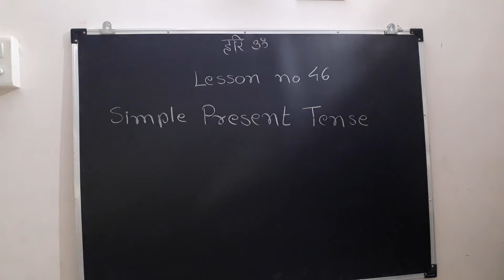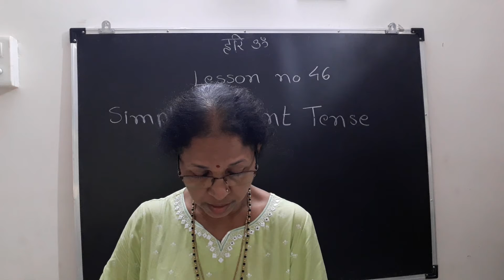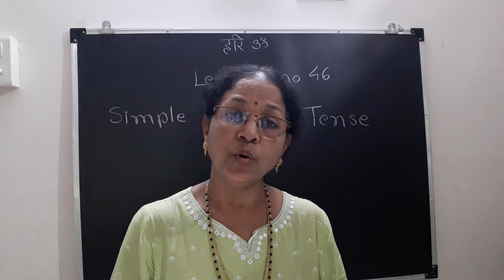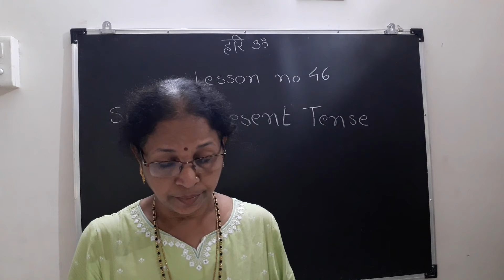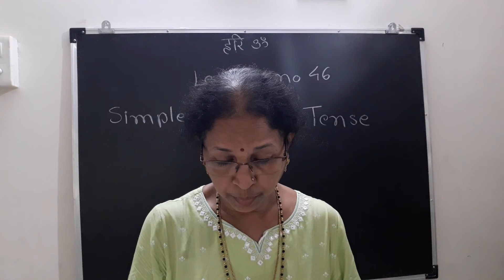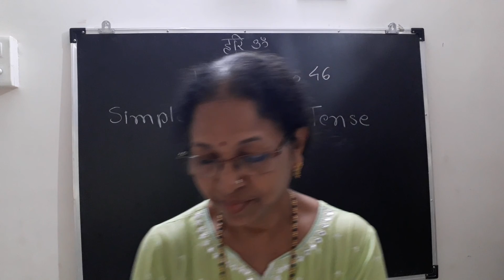Simple Present Tense Lesson no 46